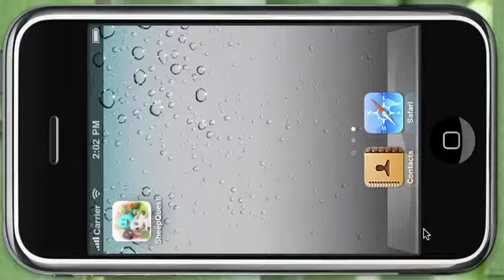Sheep's Quest iPhone Game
porting of Sheep's Quest game to iPhone from PC